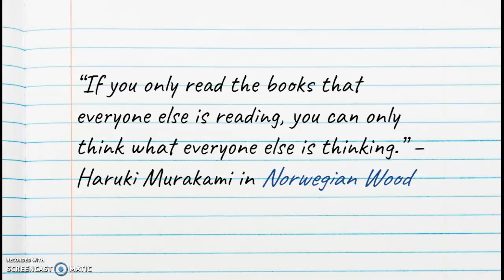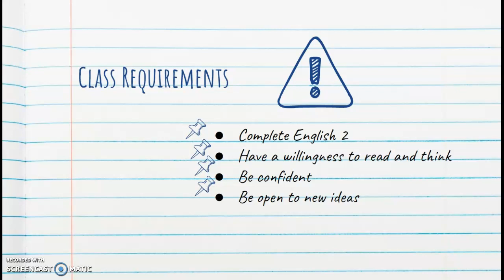Contemporary Literature Highland High School